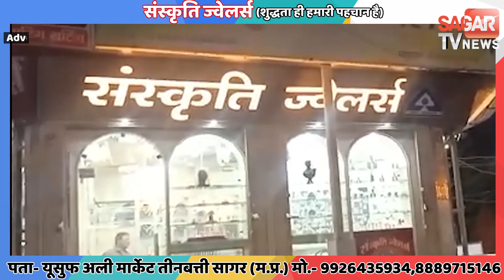सागर-क्लास रूम में हिजाब पहने छात्रा ने पढ़ी नमाज, मामले ने तूल पकड़ा || SAGAR TV NEWS